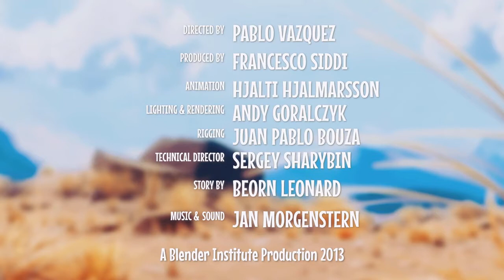Doing The Right Thing - A Short Animation Film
Parental Guidance Required!!!

Hello Guys! Welcome to my new YouTube Channel.

In this new YouTube Channel, I Am Uploading A Short Animation Film entitled "Doing The Right Thing" as an educational animated film for children including adults who are supervising their children as they grow older. It's a chance to touch our childlike egos as adults just for the sake of our children.

Hope You Are Going To Like It And Enjoy Watching Together With Your children.

FortyTour Vlog

https//youtu.be/-Dr5p7F4Lrl Kids Animated Movie (Doing the Right..)